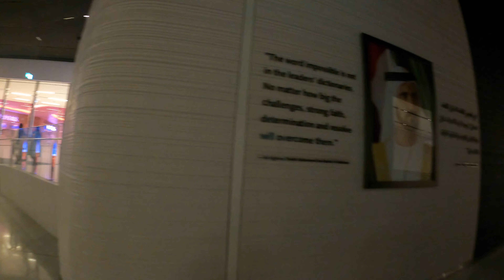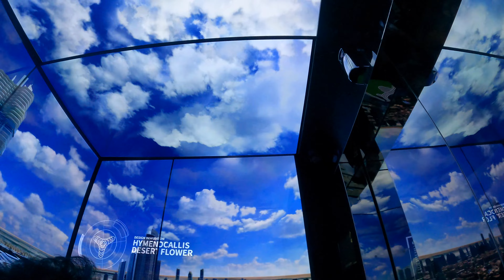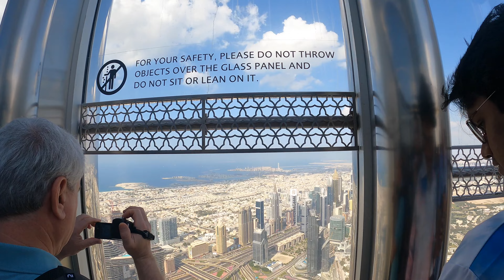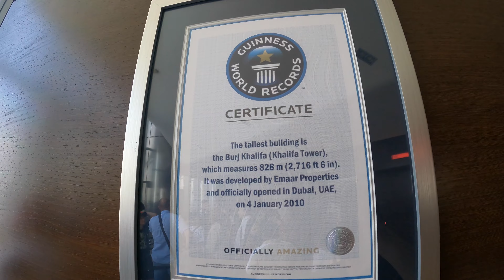【4K Walk in Dubai】Visit the top of Burj Khalifa, the tallest Building in the World